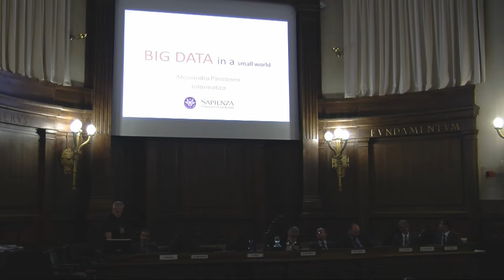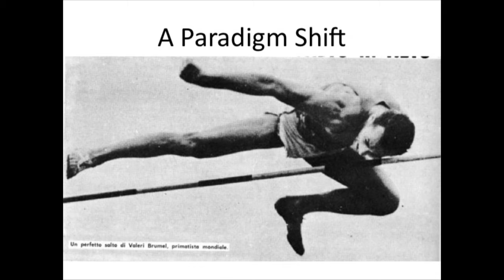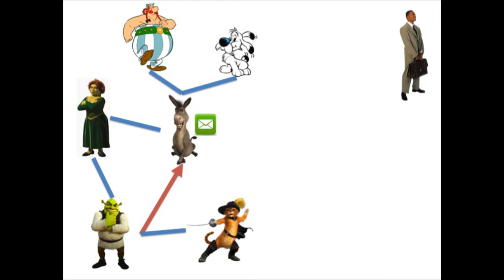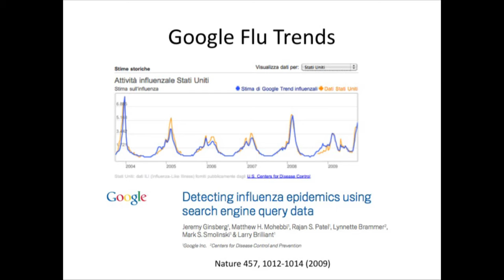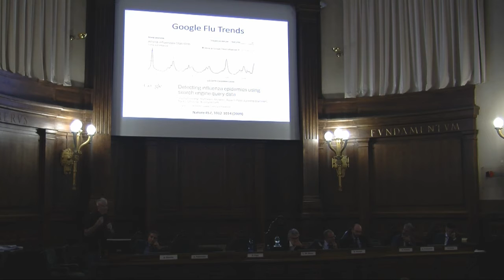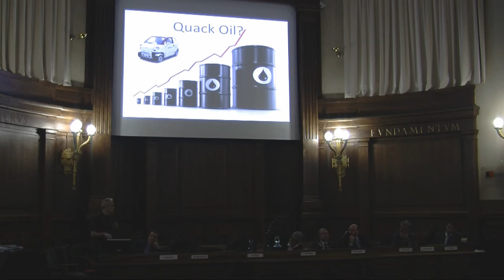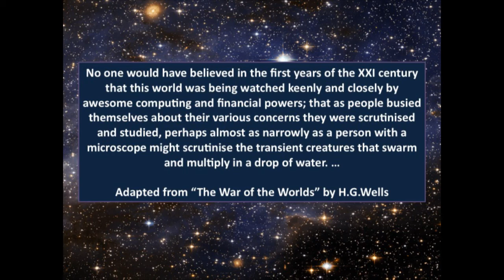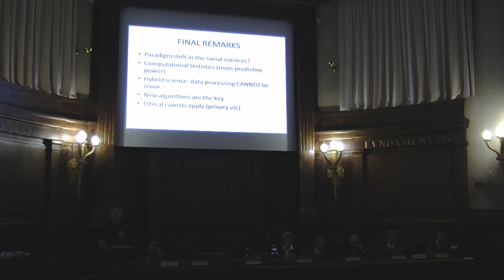A. Panconesi, Tavola rotonda "Big Data" - Giornata italiana della statistica, 23 ottobre 2012